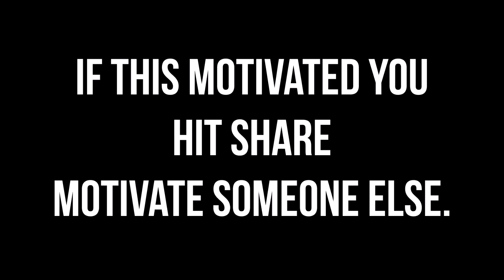Motivation Monday-Q+A Edition| Shelly from Alabama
It's Motivation Monday with The Motivation Maven! In this special q+a edition, Natasha answers a question from Shelly in Birmingham, Alabama!

Catch up with Natasha at TheMotivationMaven.com!

Thumbs up for more Motivation Monday videos!